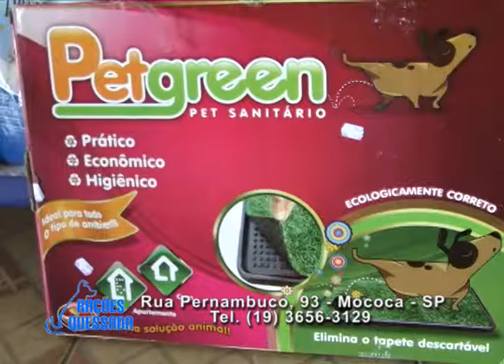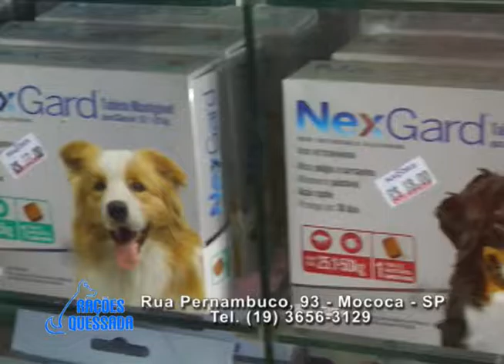Rações Quessada com novo espaço e promoções em banho e tosa